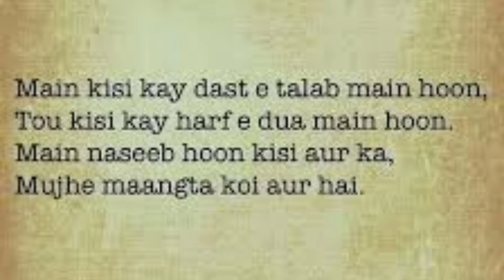Poetry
was board so I thought I'd share some amazing poetry with you guys